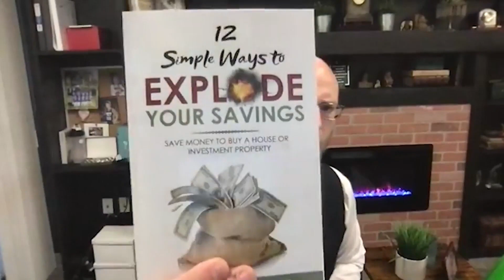Belwood Investment Update 2022